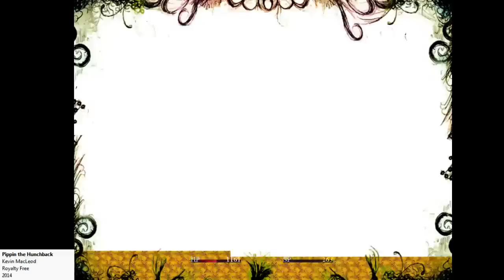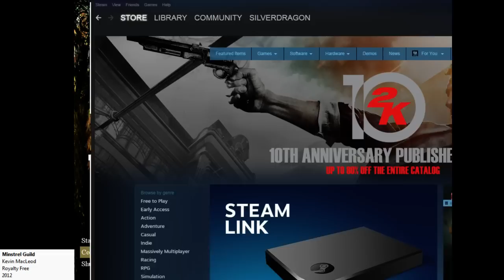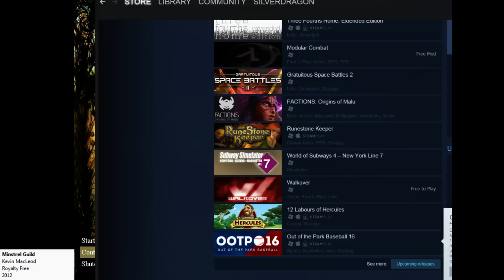Silver's Fortune's Tavern First Look Finale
The finale of my look into fortunes tavern, overall it was a not bad game for the price but seems to be lacking the content to make it a staying series on my channel.